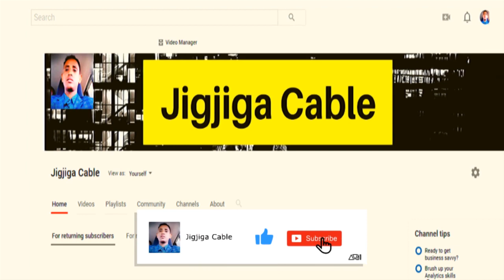DEG DEG Maxaa Kasoo Bixikara Shirka Jabuuti,Shirka DFS Iyo Maamulada Ee Muqdisho Ka Furmaya,Xog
This video is about DEG DEG Maxaa Kasoo Bixikara Shirka Jabuuti,Shirka DFS Iyo Maamulada Ee Muqdisho Ka Furmaya,Xog